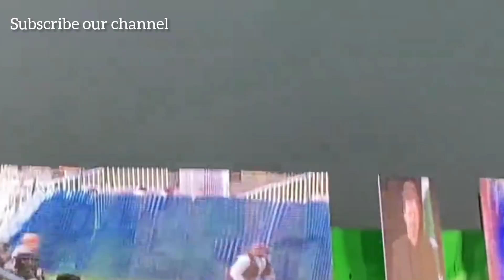Imran Khan Dabang Entry IN Jalsa // Imran Khan Entry// Imran Khan Protocol in Jalsa // Imran Khan..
Imran Khan Entry IN Jalsa...

Imran Khan Dabang Protocol Entry IN Jalsa..
Imran Khan Entry..
Imran Khan protocol...